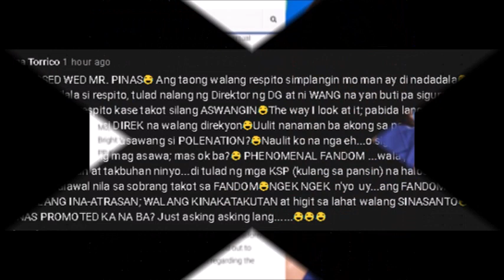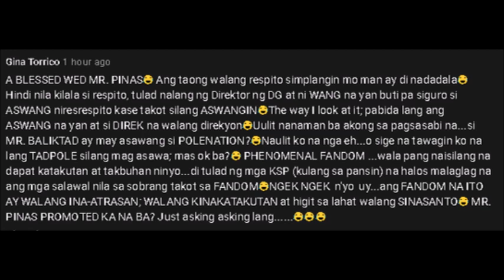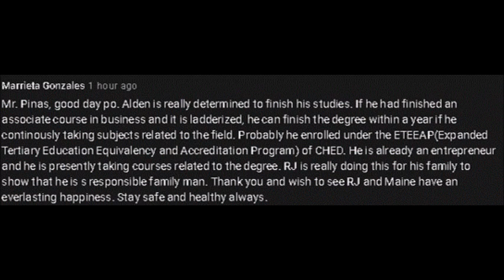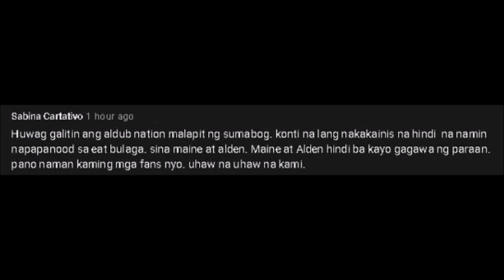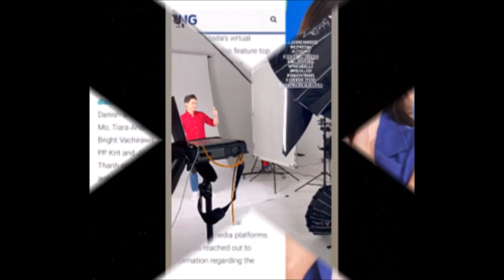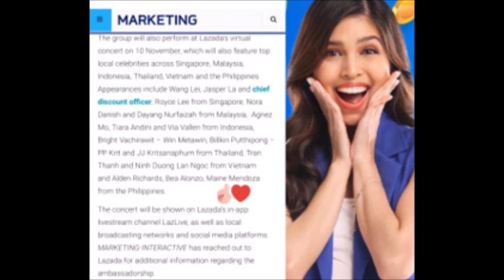KUMPIRMADO!! MAINE AT ALDEN, MAY CONCERT SA NOVEMBER 10!! REHEARSAL NAKATAKDA NA RIN BA? ALAMIN!!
Bakit nga kaya nila pinayagan si Maine at Alden sa concert na ito? Tara alamin natin!